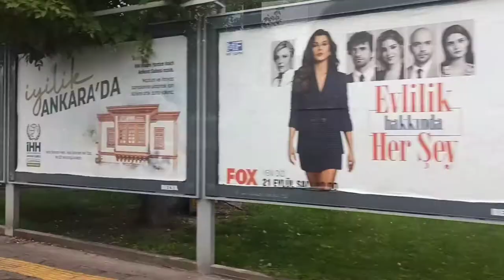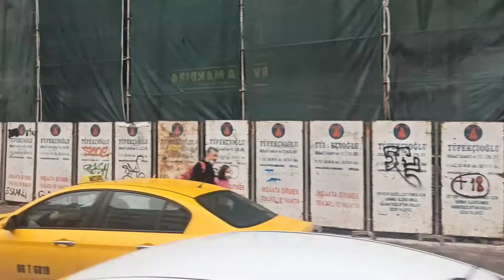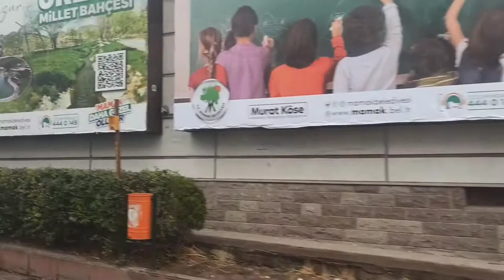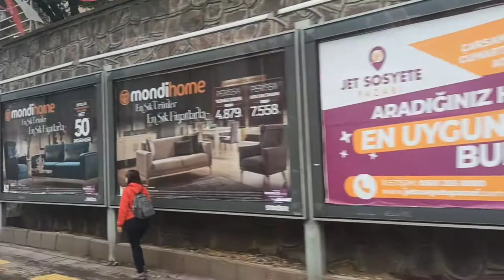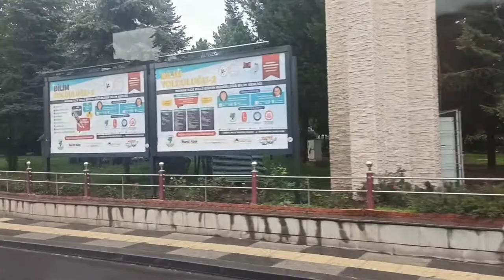Cemal gürsel caddesinden-Mamak caddesine/ Ankara